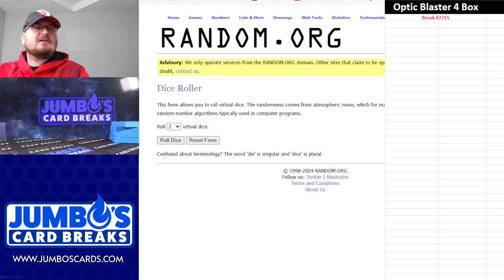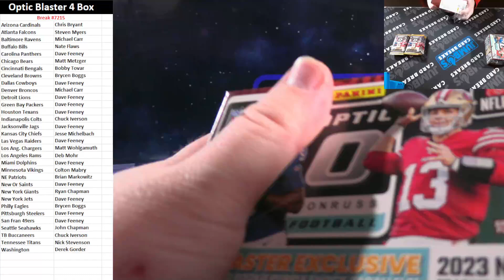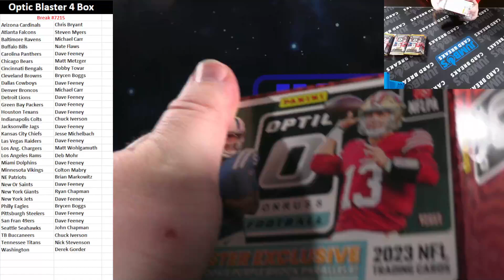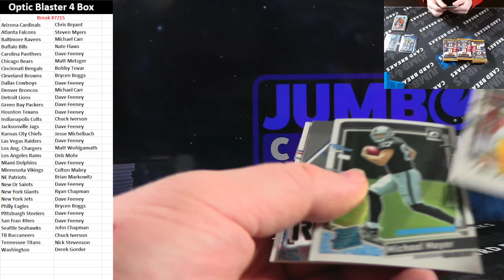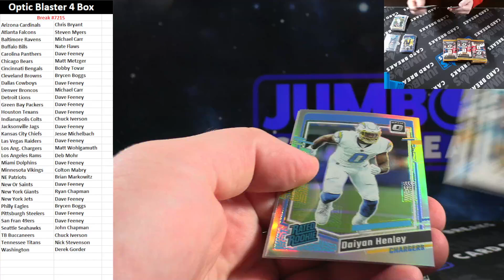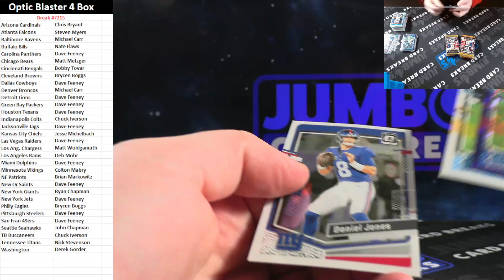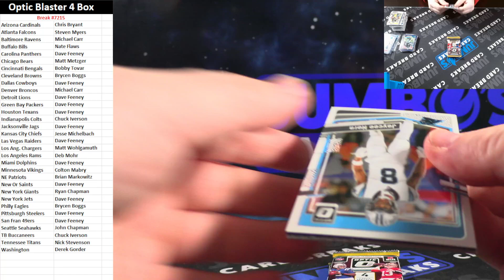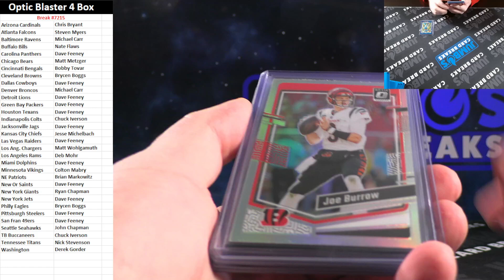BREAK #7215 Optic Blaster 4 Box